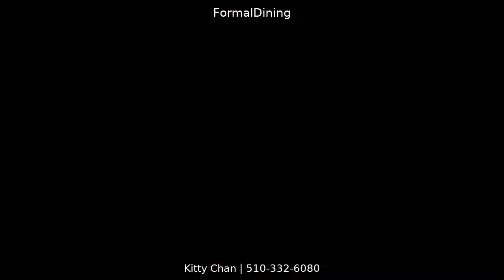5405 Greenville Rd, Livermore, CA 94550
&lt;p&gt;Livermore Wine Country living with 11+&amp;nbsp;Acre vinyard land : 1/4 mile to Poppy Ridge Golf Club, A&amp;nbsp;2+ mile to HWY 580.&amp;nbsp; 30 minutes to Down Town .&amp;nbsp; 10.3 mile to San Francisco Premium Outlet.&amp;nbsp;&amp;nbsp;&lt;/p&gt;

&lt;p&gt;Spanish&amp;nbsp;Villa of&amp;nbsp;2 story home features:&amp;nbsp; Unobstrected Secenery rolling hills with this Open floor to Gourmet Kitchen &amp;amp; Volumn Ceiling Livning room and Fireplace for enless Entertains.&amp;nbsp; Formal Dining Area. &amp;amp; a Powder room 1/2 bath.&amp;nbsp; Beautiful wood flooring&amp;nbsp;all at the main level.&amp;nbsp; &amp;nbsp;3 Bedrooms suite and bath at upper level with surrouding&amp;nbsp;view of the Wine Country.&lt;/p&gt;